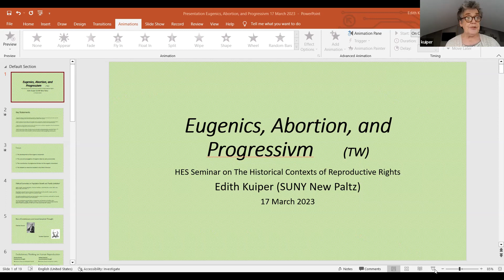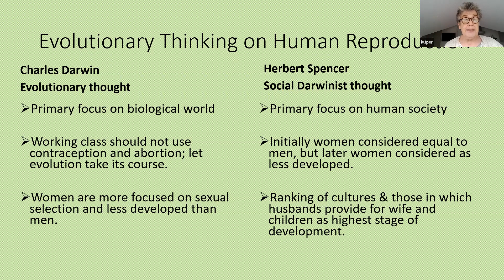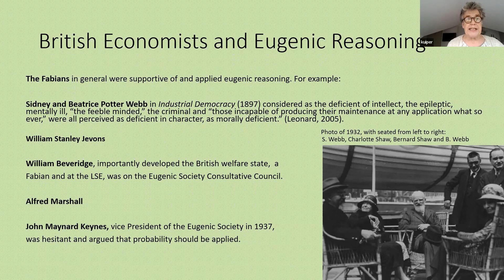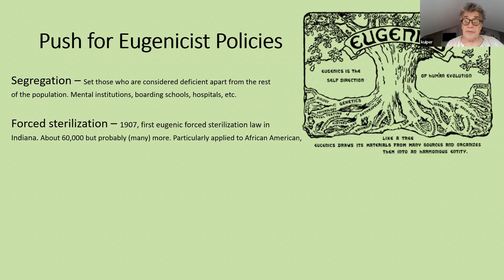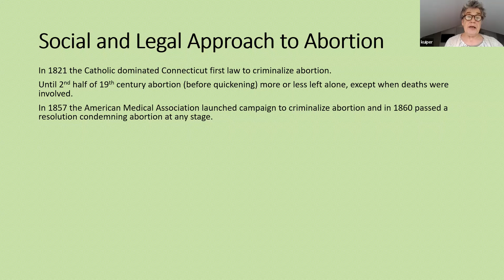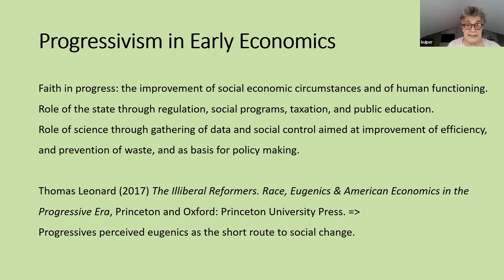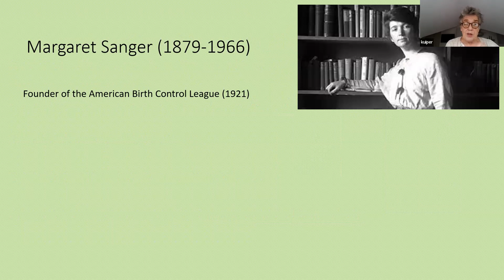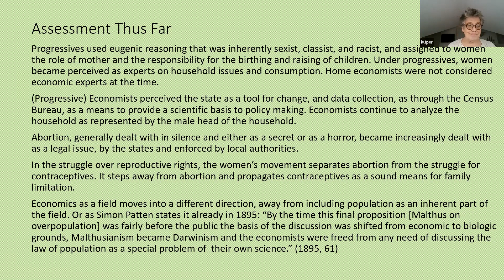HES Webinar Series: Eugenics, Abortion, and Progressivism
Discussion with Edith Kuiper, Feminist Economist, State University of New York at New Paltz

Eugenics, Abortion, and Progressivism

17 March 2023